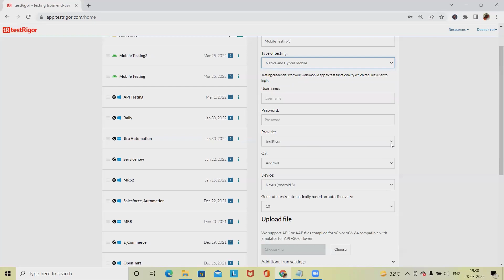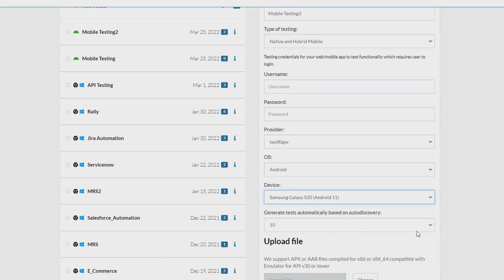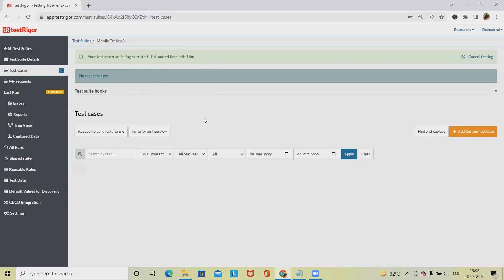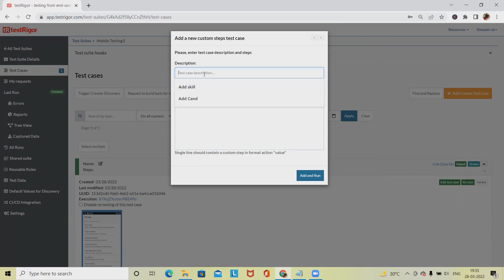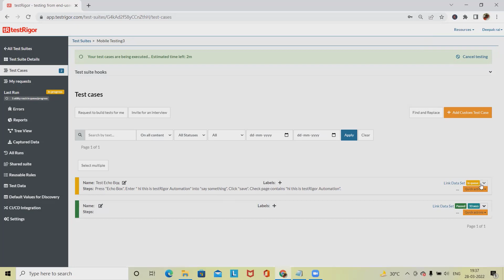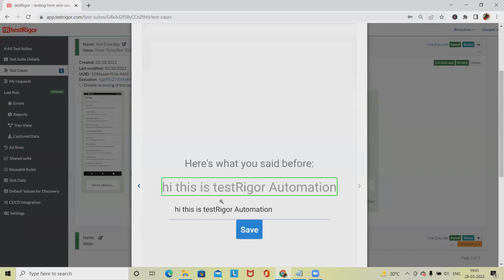Mobile Application Testing Using testRigor | testRigor Demo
Mobile device testing is the process by which mobile apps are tested for functionality, usability, and consistency. Testing app on mobile devices can be done manually or with automation. Doing Automation testing is help to FastTrack the testing activity.

Automated testing is the second approach to test the mobile application. In this process, an array of test cases is set up. Automated Testing covers 80% of the testing process. The percentage is not set up, but this is the general guideline followed by the software industry.